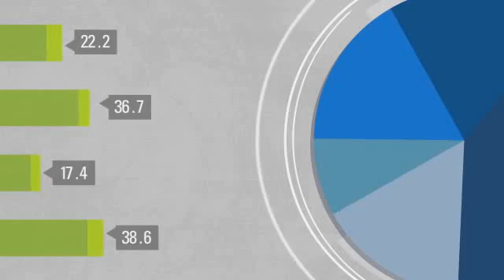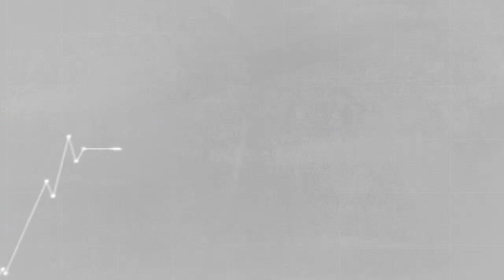Bladder Cancer Statistics | Did You Know?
Highlighting key topics in cancer surveillance, this video from the National Cancer Institute (NCI) looks at bladder cancer trends in the United States.

Find more cancer statistics from NCI's Surveillance, Epidemiology, and End Results (SEER) Program